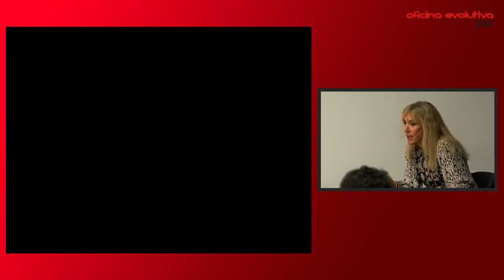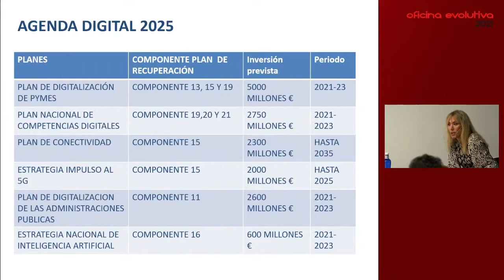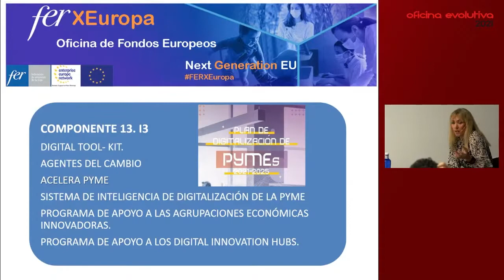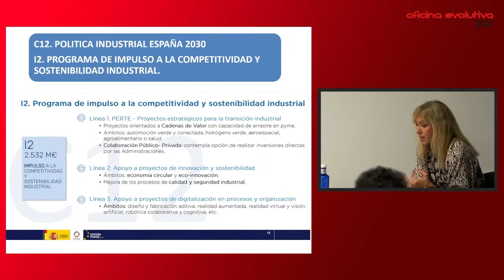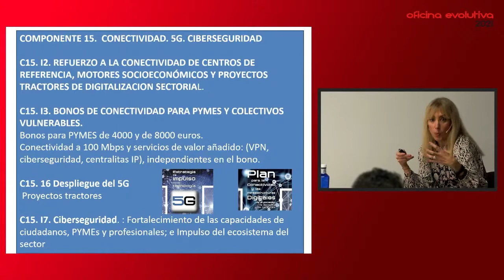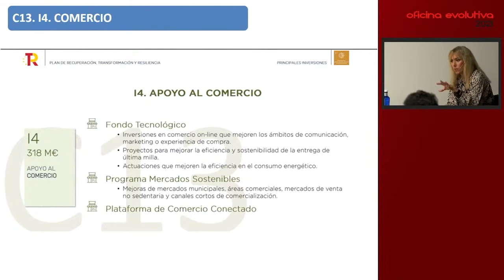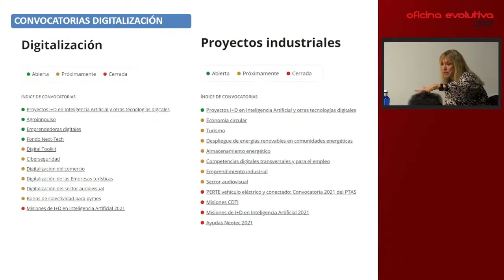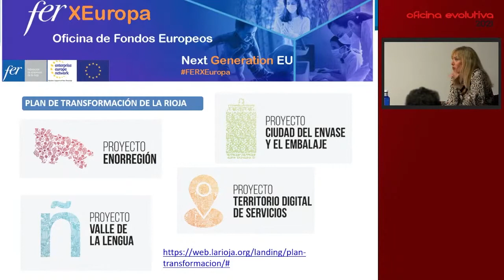La oportunidad de los fondos Next Generation para la transformación digital (CHARLA COMPLETA)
La oportunidad de los fondos Next Generation para la transformación digital de las empresas

Las empresas que quieran invertir en su transformación digital deben preparar su estrategia de digitalización para poder acceder a los fondos Next Generation. Presentaremos las últimas informaciones sobre líneas y programas que apoyan la digitalización de las empresas en el marco de estos fondos.

Ponente:
Sheila Argaiz. Responsable Dpto Internacional y Fondos Europeos de la FER.

Modera:
Eduardo Fernández. Secretario General de la FER.